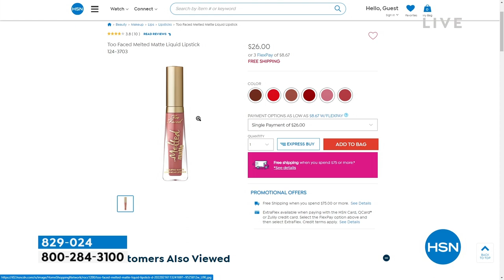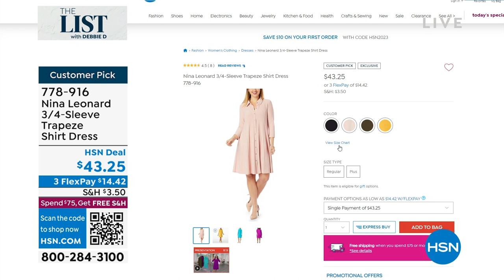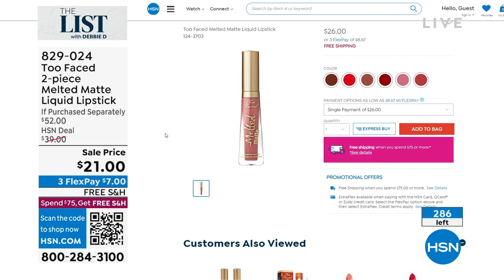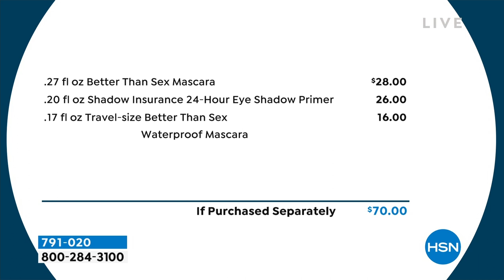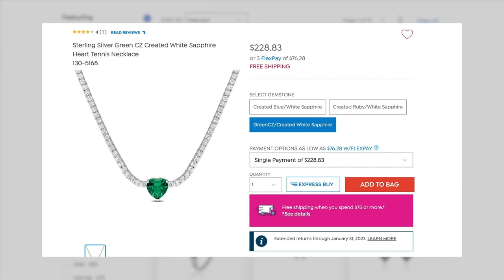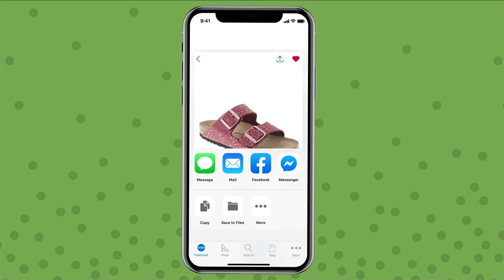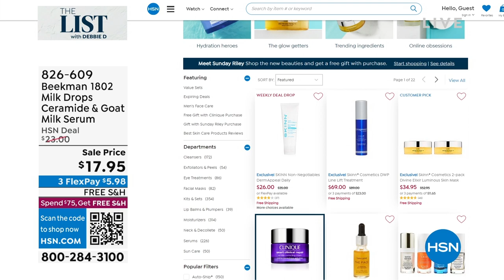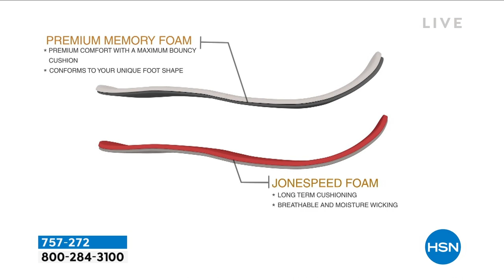HSN | The List with Debbie D 01.12.2023 - 10 PM